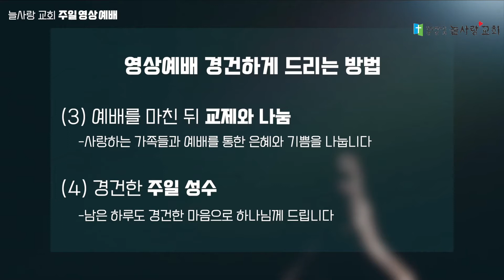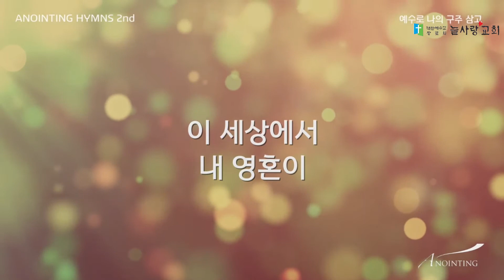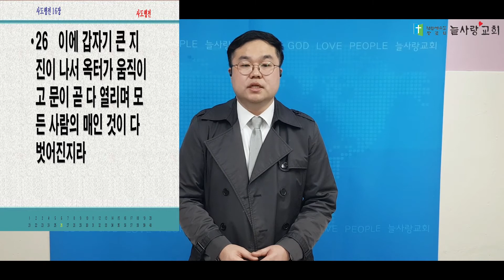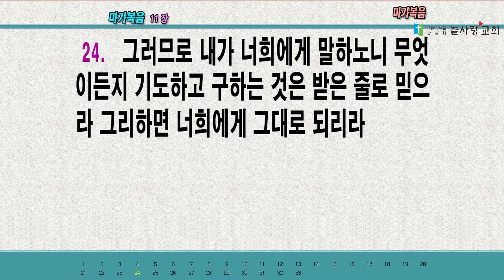[늘사랑 중등부] 임지훈 목사 / 2020년 03월 22일 주일학교 예배.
* 대표기도 : 최민서 총무.
* 성경봉독 : 사도행전 16장 25절 ~ 32절.
* 말  씀 : 바울과 실라 (임지훈 목사)

감사합니다.

안양 늘사랑교회는 하나님의 말씀과 은혜로운 찬양이
항상 넘처나는 교회 입니다.

* 새벽기도 : 평일 : 05시 30분.   주말(토) : 06시
* 수요예배 : 매주 수요일 오전 10시30분.

* 온라인 헌금 안내. (코로나19 사태로 인한 일시적 안내)

① 온라인으로 헌금을 하실 때에는 일반헌금(십일조, 감사헌금, 선교헌금 등)은
『일반헌금 통장』으로, 건축헌금은『건축헌금 통장』으로 해주시기 바랍니다.

*일반헌금통장: 수협은행 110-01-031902
  (예금주: 늘사랑교회)

*건축헌금통장:
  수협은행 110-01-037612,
  신한은행:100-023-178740 (예금주: 늘사랑교회)

② 또한『보내시는 분의 이름』과 함께 십일조, 감사헌금, 선교헌금, 건축헌금 등의『헌금 명목』도 반드시 표시해 주시기 바랍니다.

감사합니다.